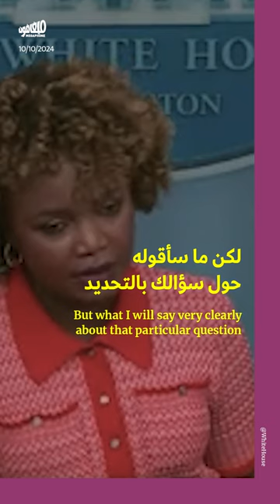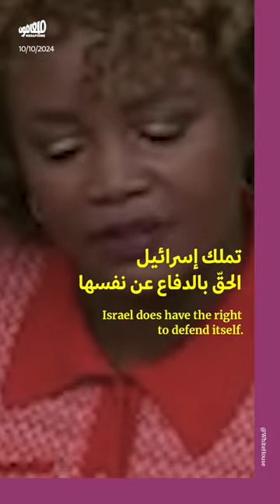البيت الأبيض: لا نريد غزّة ثانية في لبنان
أسئلة كبيرة وجّهها الصحافيون للمتحدّثة باسم البيت_الأبيض كارين جان-بيار، بما يتعلّق بالحرب الإسرائيلية على لبنان، من دون أن تُقدّم أي جواب واضح سوى العموميات المتعلّقة «بعدم رغبتنا بتوسّع الصراع».

وقد جاء هذا المؤتمر الصحفي بعد محادثة مباشرة بين الرئيس الأميركي جو_بايدن ورئيس الوزراء الإسرائيلي بنيامين_نتنياهو، تناولا فيها موضوع الضربة الإسرائيلية لإيران، والحملة على لبنان. في الاتّصال، طالب بايدن نتنياهو بـ«تقليص الأذى بين المدنيين» في لبنان.